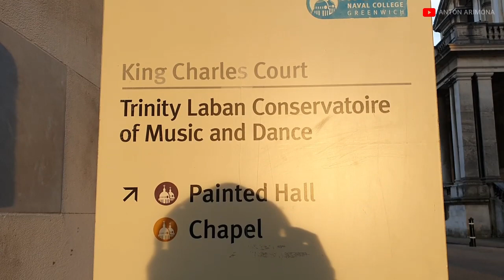Universitas Greenwich Tempat Saya Belajar, Di sinilah Patokan Waktu Dunia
Didirikan pada tahun 1890, kami berlokasi di tepi Sungai Thames, ruang hijau Avery Hill, dan Chatham Maritime yang bersejarah di Kent. University of Greenwich adalah universitas negeri yang berlokasi di London, Inggris Raya.

Kampus utama universitas berada di Old Royal Naval College, yang bersama dengan kampus Avery Hill-nya, terletak di Royal Borough of Greenwich. Greenwich juga memiliki kampus satelit di Medway, Kent, sebagai bagian dari kampus bersama.

Jalan-jalan kesini serasa jadi mahasiswa,,,hehehe...kita juga bisa melihat pusat atau patokan waktu dunia di Greenwich, lokasinya ada di dalam universitas sendiri.

Semoga terhibur

Salam Sehat
Anton